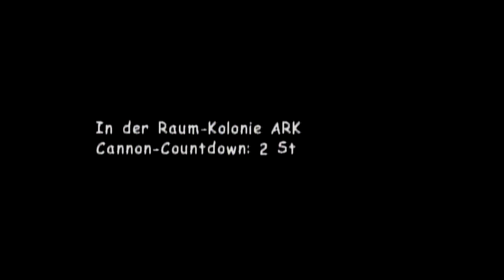Let's Play Sonic Adventure 2 Battle #009 [Deutsch] [HD] - Automatische Doppelsprünge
...nerven. Mimimi. Und alle unseren gesammelten Splitter sind weg. :(